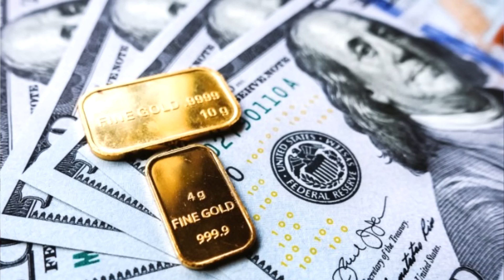Назарбаев ищет защиту у Путина от Токаева, он в Москве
Протест против уплотненной застройки в Алматы привел к тра…   В Уральске На 300 миллионов тенге разграбили электросети в микрорайоне «Акжайык». Токаев внес изменения в запрет на вывоз иностранной валюты и золота. Подробнее в ролике: